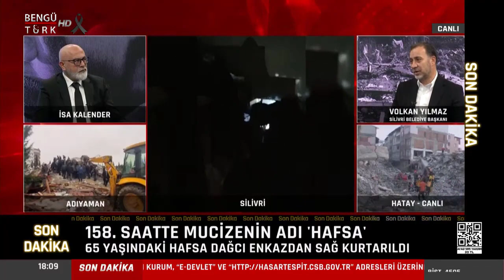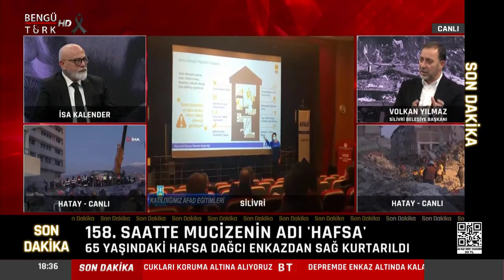BENGÜTÜRK CANLI YAYIN (12.01.2023)